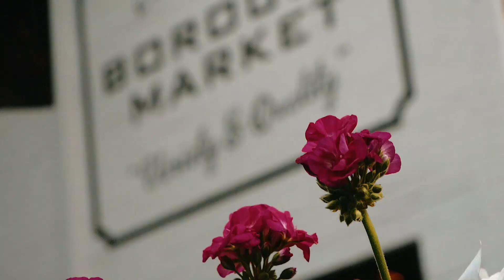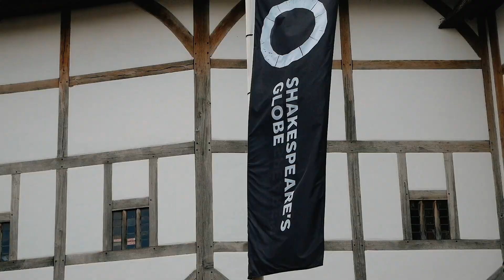WOW Air Travel Guide Application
This is our entry to the Wow Air Tavel Guide Contest